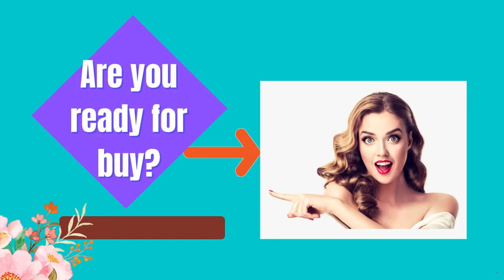Carter's Unisex-Child Camso Fashion Boot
About this item:
leather_and_synthetic sole
Shaft measures approximately Ankle from arch
Boot opening measures approximately 1" around
Outdoor inspired boots styling and hook and loop closure
Hook and loop closure and loop in the back for easy on-and-off
Recycled plastic upper materials

Product Description:

Our expertly manufactured Casmo boots may appear rough at first glance, but a charming heart design shows that it's cool to have a sweet side, too. Cuteness with some clout.